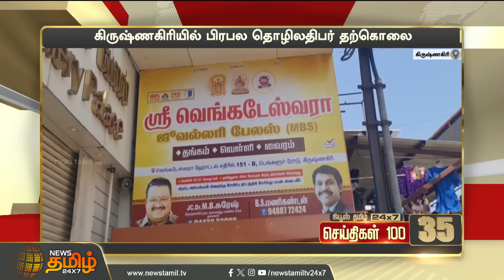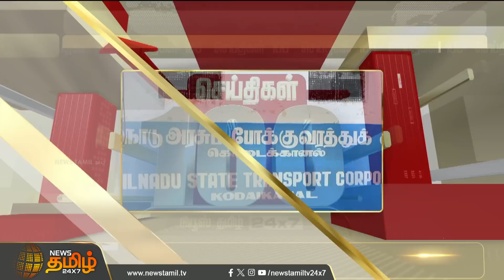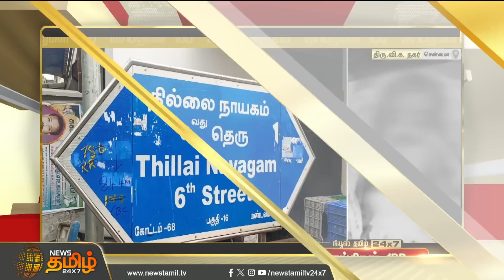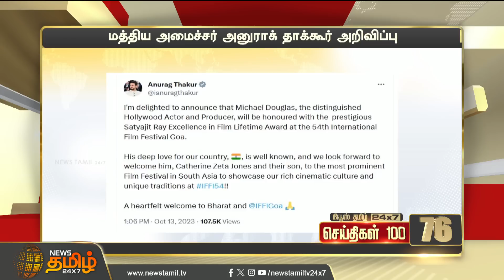Today Fast 100 - 13 October 2023 | இன்றைய 100 முக்கியச் செய்திகள் | Night News | NewsTamil24x7